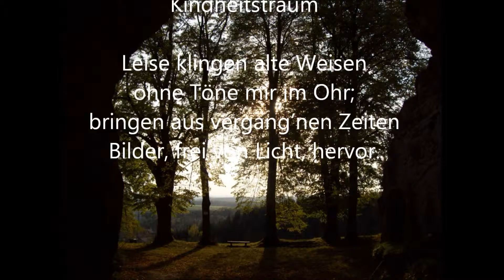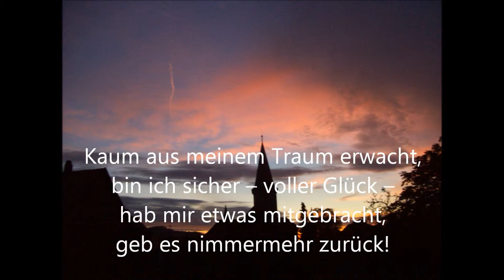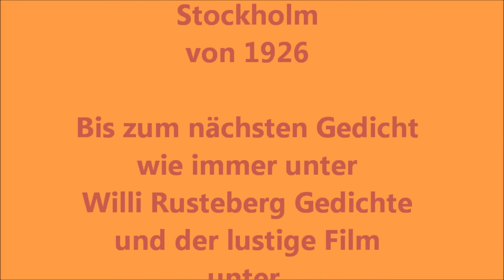Kindheitstraum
Gedicht mit schönen Naturaufnhmen, in dem traumhafte Erinnerungen an eine glückliche Zeit beschrieben werden.